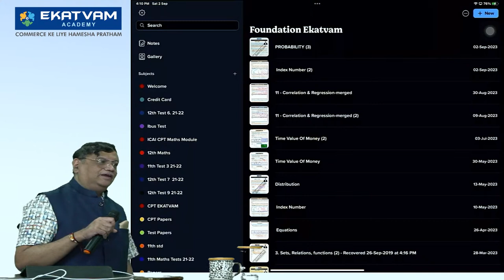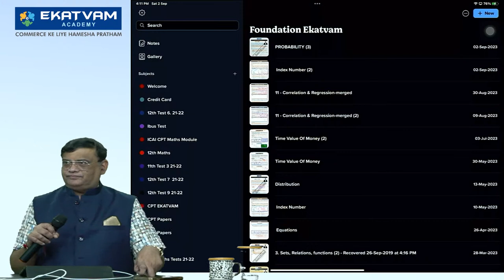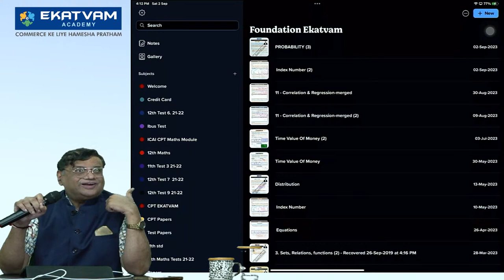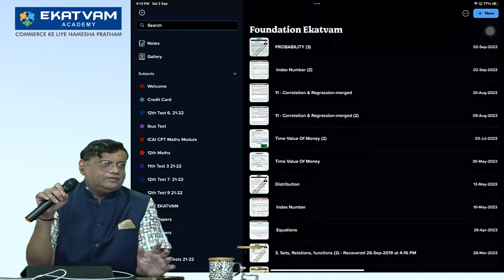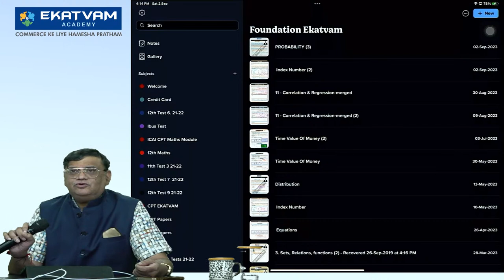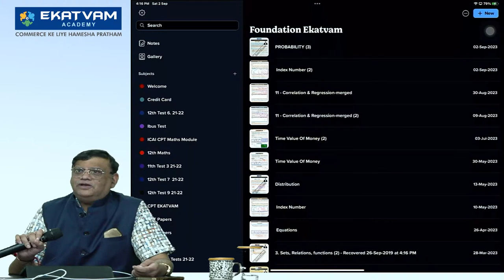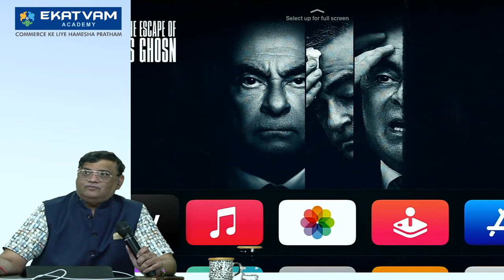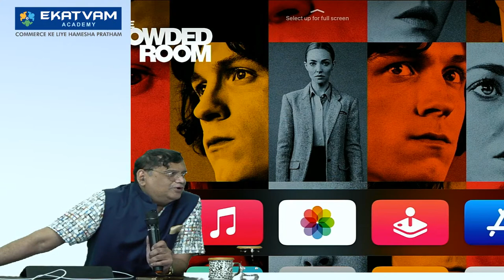Lecture 01 | CA Foundation Fastrack | For December 2023 Exam | Maths | Prof. G.B. Joshi